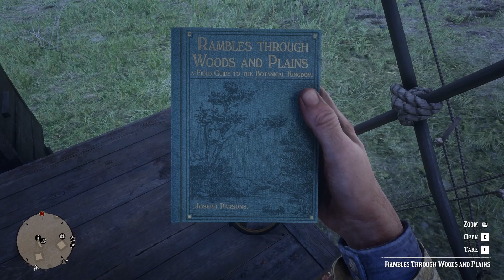Red Dead Redemption 2 | Good Vibes Only (18)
The gang is finally loosening up?

“Shade” character mascot created and owned by scrltrbnz and made in the Procreate app.
 Remember to Please Support the game by purchasing a copy for yourself